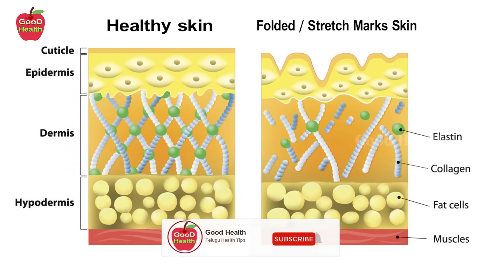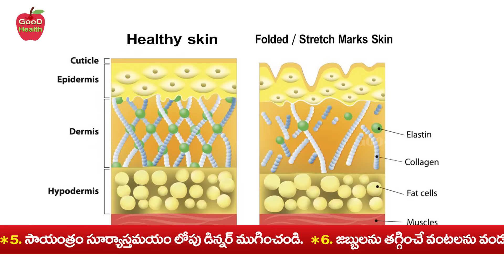చర్మం పై ఒక్కటంటే ఒక్క Stretch Marks ఉండదు ఇది పూసిన తరువాత | Dr Manthena Satyanarayana Raju Videos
చర్మం పై ఒక్కటంటే ఒక్క Stretch Marks ఉండదు ఇది పూసిన తరువాత | Dr Manthena Satyanarayana Raju Videos | GOOD HEALTH